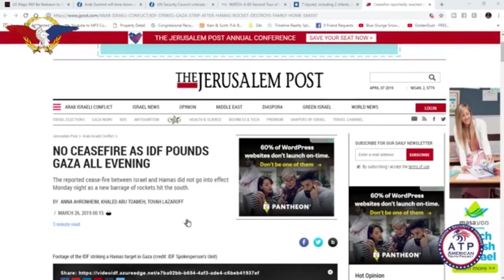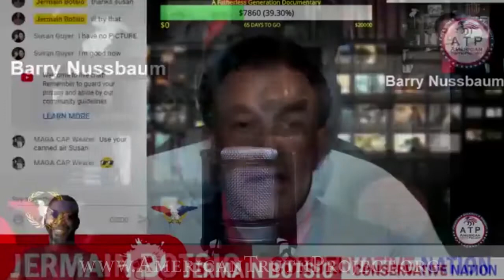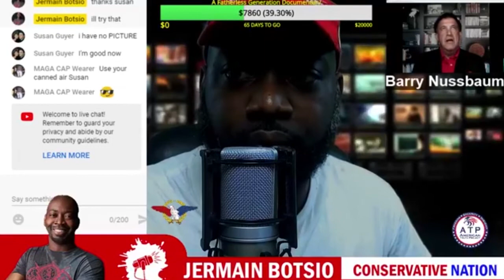Huge Israeli Military Response Expected After Elections!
An ATP Report Production - In this episode of Nussbaum in the News, Barry Nussbaum is on the Conservative Nation show with Jermain Botsio. Barry and Jermain discuss an article from the Jerusalem Post: No Ceasefire IDF pounds Gaza all evening.